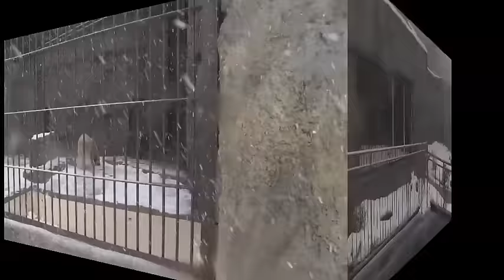【ホッキョクグマ】のホワイトクリスマス~Polar Bears in White Christmas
Lara (mother/21) & Lila  (daughter/1) & Denali(father/22) &Candy(female/23)
円山動物園のホッキョクグマ、ララ(メス/21歳)、リラ(メス/1歳)、キャンディ(メス/２３歳)、デナリ(オス/22歳)。
吹雪き始め、視界不良になってきました。
リラは元気に走り回ってました。
(2015年12月25日(金)　北海道札幌市　円山動物園にて撮影)